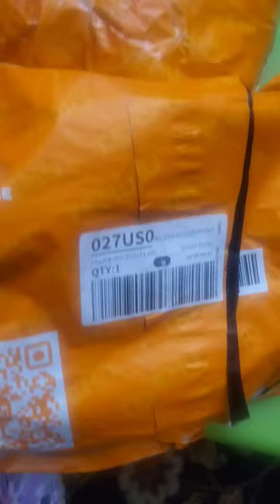When those orange bags appear, Temu is near.